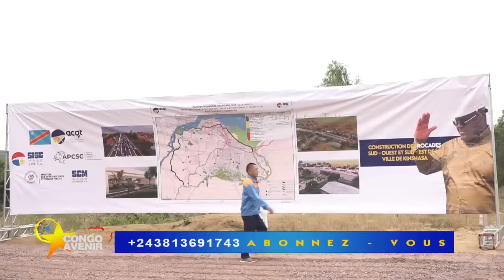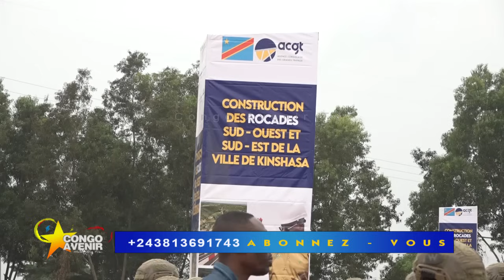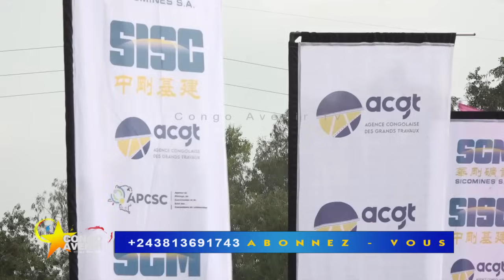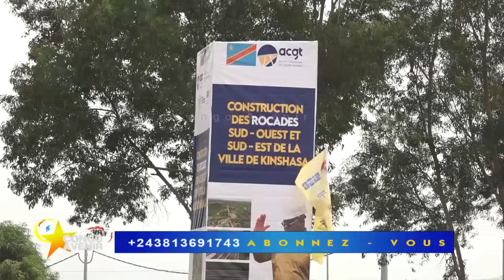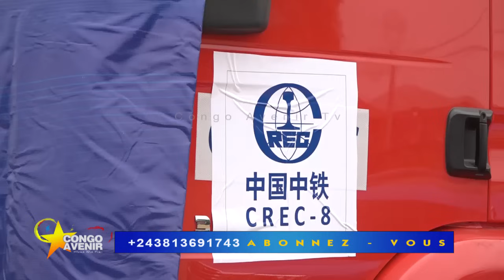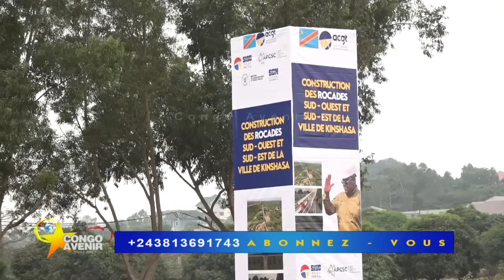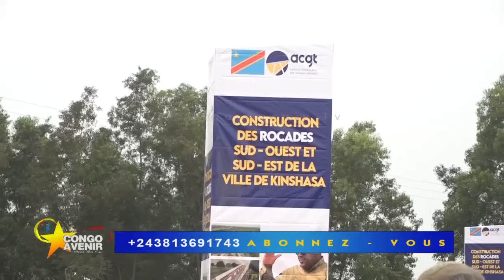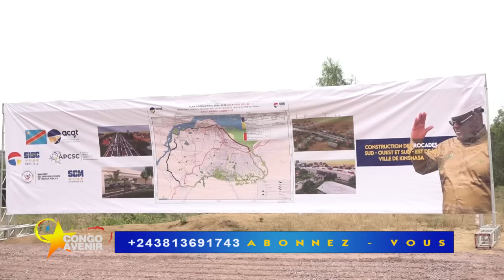🔴 FELIX TSHISEKEDI LANCEMENT DES TRAVAUX DE CONSTRUCTION DES ROCADES SUD OUEST ET SUD EST À MITENDI